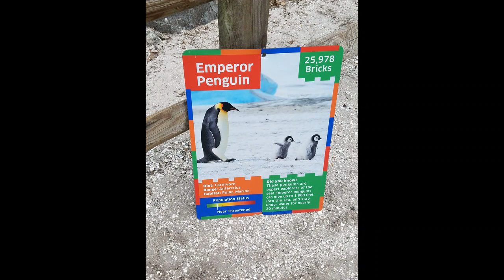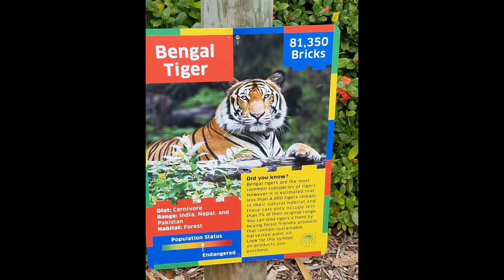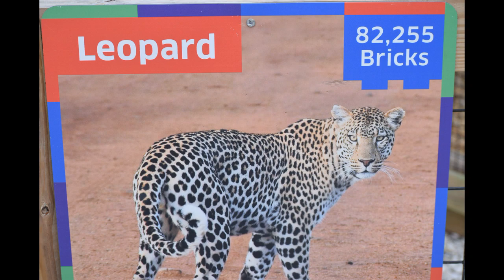Naples Zoo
For Jimmy & Joey.  Pictures from the Naples Zoo.
Enjoy the Lego's.